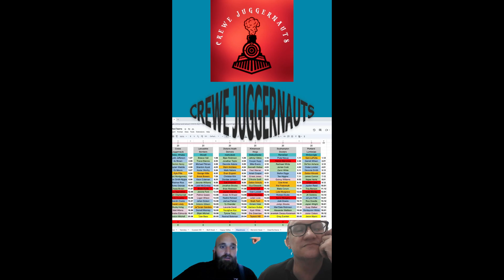Pork Selects the Juggernauts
Pork Selects the Crewe Juggernauts for the Maeshowe Division